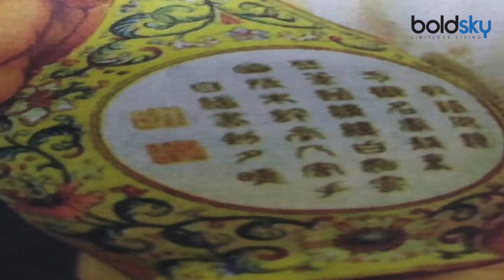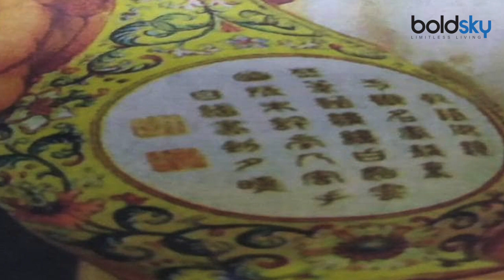90 Rupees के Vase ने रातोंरात बनाया Crorepati, जाने इसमें ऐसा क्या खास | BoldSky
Vase of 90 Rupees sold for 4 and half crores, know what is special in this Vase A vase bought for 90 rupees has been sold for about four and a half crores This news and its photo is becoming increasingly viral on social media Vase bought by a Chinese person The Chinese vase is said to be about 300 years old. In fact, the British man who sold the vase bought it for only 90 rupees during an auction in his home country.

कभी-कभी किसी सस्ते चीज की नीलामी भी आपको करोड़पति बना सकती है...जी हां ऐसा ही एक वाकया ब्रिटेन में हुआ है जहां महज 90 रुपये में खरीदे गए एक फूलदान को करीब साढ़े चार करोड़ रुपये में बेचा गया है...आपको बता दे इन दिनो ये खबर इसकी फोटो के साथ सोशल मीडिया पर तेजी से वायरल हो रही है...लोग इस फूलदान को देखकर आश्चय में है..आपको बता दे इस फूलदान को एक चीनी व्यक्ति ने खरीदा है...बेहद ही आकर्षक दिख रहे इस चीनी फूलदान को करीब 300 साल पुराना बताया जा रहा है